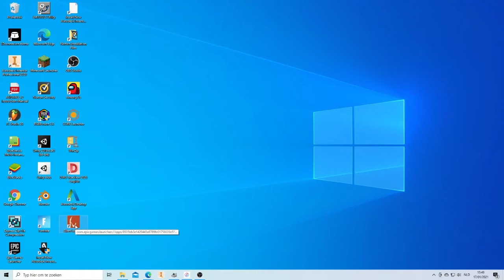WELL EVERYTHING IS HORRIBLE NOW | Alien Isolation - Part 12 deel 2